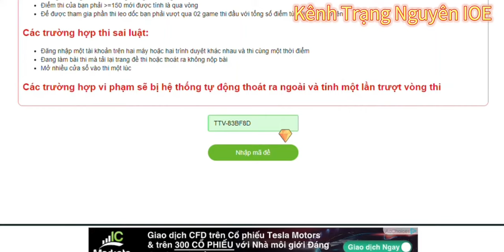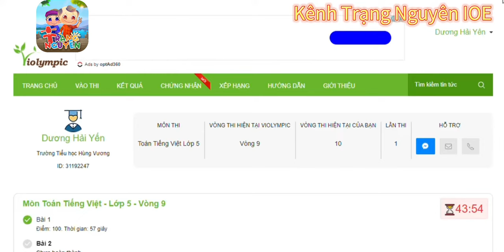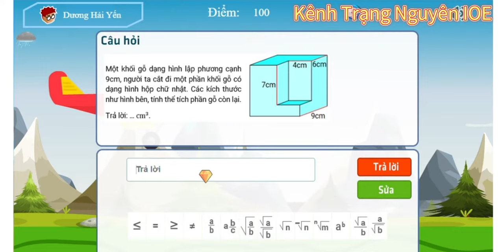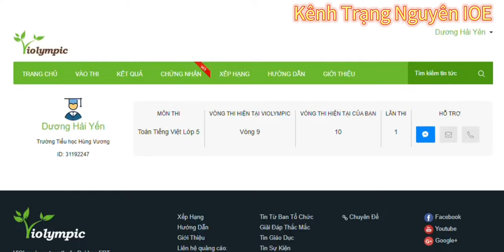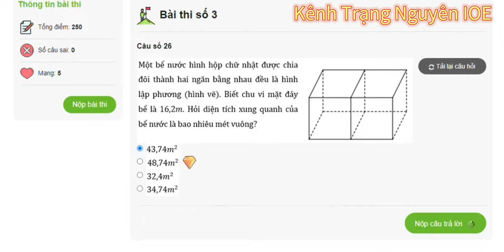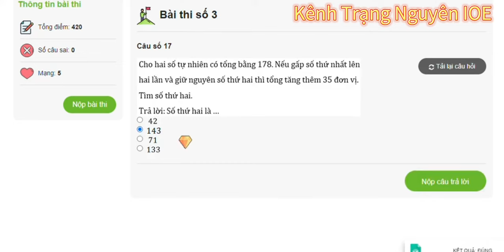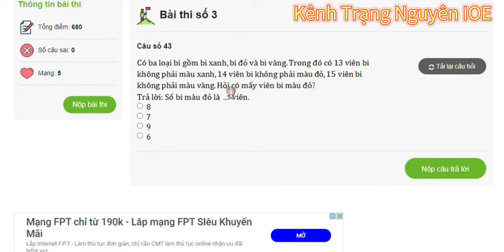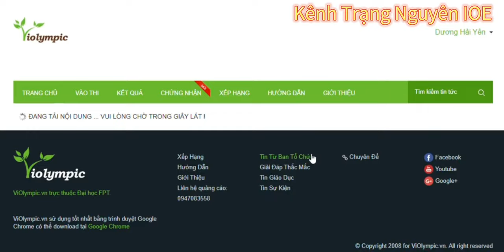Violympic Toán Tiếng Việt Lớp 5 vòng 9 cấp tỉnh đạt điểm tối đa 1000 điểm năm học 2021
Violympic Lớp 5 vòng 9 cấp tỉnh đạt điểm tối đa 1000 điểm năm học 2021
trang nguyen,ioe,trang nguyen toan tai,trang nguyen tieng viet,trai nghiem,thi thu,tu luyen,Violympic , vioedu